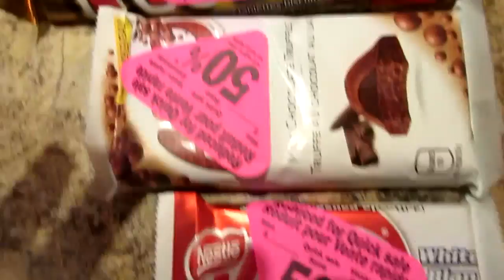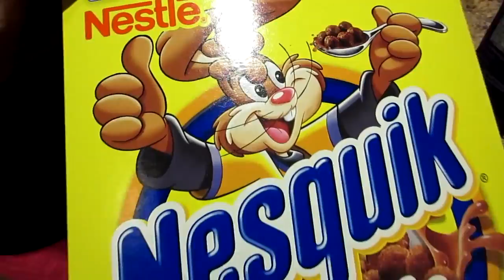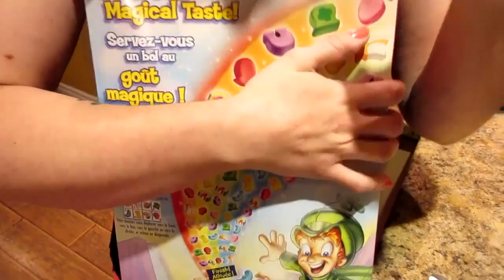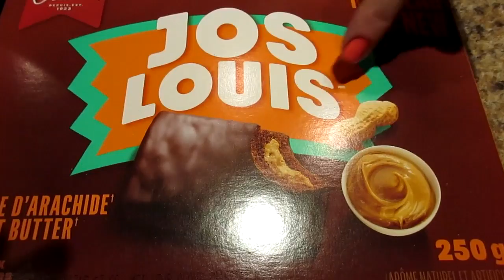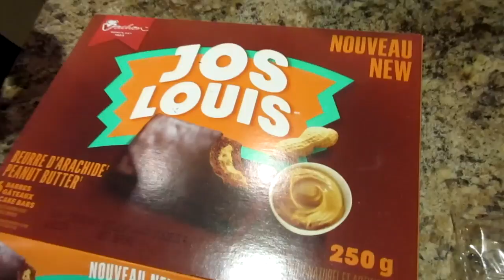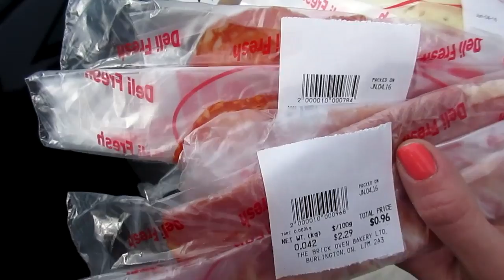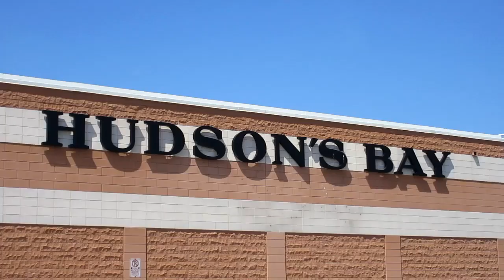FULL DAY OF CHEATING!!! Nicole Collet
Hi Guys!  Thanks for joining Kyle and I on another awesome full cheat day video!

Nicole Collet
23-500 Fairway Rd. S
Suite 133
Kitchener, ON
N2C 1X3